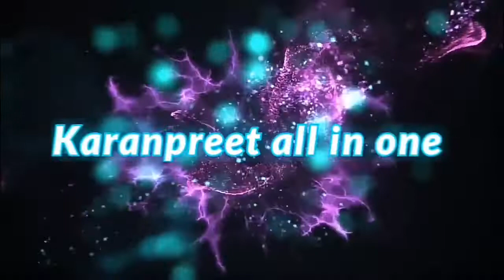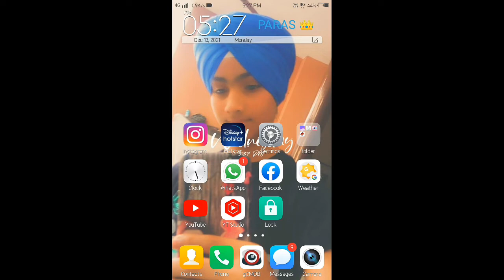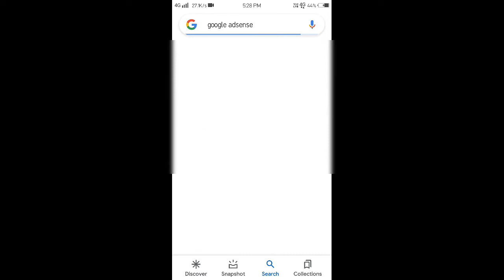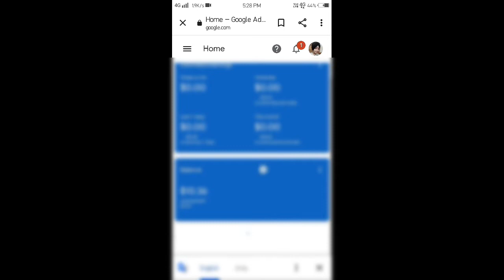How to verify Adsense pin | Adsense pin arrived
Friends aaj ki video mein main aapko btaunga ke aap Adsense pin ko kaise verify kar sakte hain. Ummid Karta hoon aapko meri ye video pasand aayegi

Friends, in today's video I will tell you how to verify your Adsense pin. Hope u like this video.

About the song (intro)

Song - Forget me not
Artist - Patrick Patrikios
Mood - Dramatic
Genre - Dance and electronic

(Outro)

Song - (Put On Your) Dancing Pants
Artist - Reed Mathis
Mood - Funky
Genre -Children's